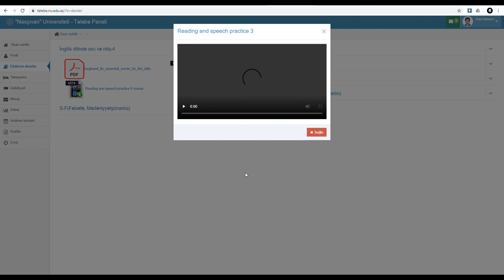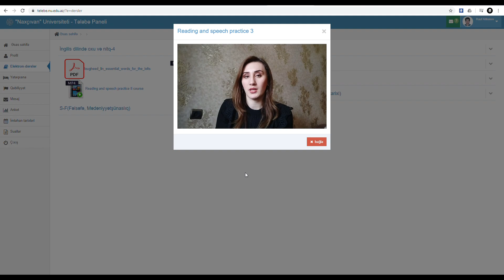Elektron dərs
"Naxçıvan" Universitetində tələbə sistemində elektron dərs